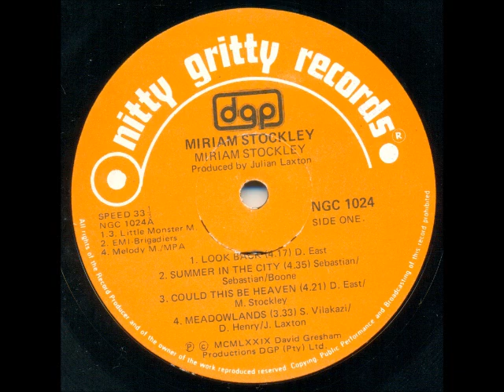Miriam Stockley - Meadowlands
Miriam Stockley was born in Johannesburg, South Africa on 15 April 1962 . At the age of eleven she formed the group the “Stockley Sisters” with her older sister Avril. They had a number 5 hit on the South African Top 20 in 1976 with a cover of Shocking Blue's "Venus" (Miriam was only 14 years of age).

She subsequently moved to London, England, to further pursue her musical career, there contributing vocals to several albums and TV commercials. During the late 1980s and early 1990s, Miriam worked as a session singer for the UK song-writing and production trio Stock, Aitken and Waterman, and is credited with being partly responsible for the distinctive Stock, Aitken and Waterman sound of the 1980s, alongside her fellow session singer, Mae McKenna. She provided backing vocals for the UK's Eurovision Song Contest entry on several occasions, most notably with Emma in 1990 and for Katrina and the Waves when they won in Dublin in 1997.

In 1991 she became a part of the dance group Praise whose single "Only You" reached number 4 in the UK Singles Chart. In 1995, she worked with Karl Jenkins as the multi-layered vocalist on his first Adiemus release. She has featured in several feature film soundtracks, including The Lord of the Rings: Fellowship of the Ring, One Night Stand and The 10th Kingdom, in which appears her cover of the Rose Royce song "Wishing on a Star". In December 2006 she contributed as a solo vocalist and as a co-vocalist with Mike Oldfield at the German Night of the Proms tour, consisting of 18 concerts.

In 2006 she joined Richard Gannaway and Jay Oliver as a primary member of the world music group Aomusic (also known as AO). In March 2013 the Aomusic group released "Hokulea", which charted #3 internationally, and on which she is credited as co-producer.

She is married to Rod Houison. They have two children, Carly and Leigh Brandon, and reside in Orlando, Florida, United States.

This song is off the album “Miriam Stockley” released in 1979. It was written by Strike Vilakazi and is a protest song against the forced relocation of the inhabitants of Sofiatown to Meadowlands in Soweto in 1956.